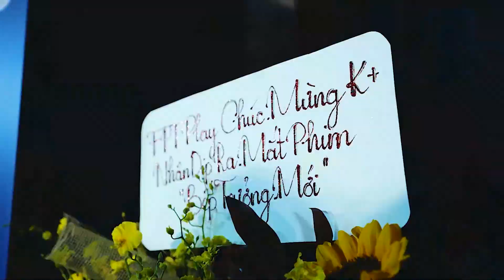Bếp Trưởng Tới! - Premiere Event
Để chào mừng bộ phim, tối 5/10, Bếp Trưởng Tới! đã được tổ chức ra mắt một cách đặc biệt theo mô hình Private party dành cho các báo đài và đối tác kinh doanh của K+. Không chỉ là sự kiện công chiếu hai tập đầu bộ phim, buổi premiere còn mang tới trải nghiệm độc đáo có 1-0-2 với sự kết hợp giữa Cooking Show do chính tay cố vấn ẩm thực của phim - chef Tommy Tran - cùng các diễn viên chính trực tiếp thực hiện, và Food tasting khi các khách mời được thưởng thức chính những món ăn "siêu ngon" xuất hiện từ mỗi tập phim.

Bộ phim Bếp Trưởng Tới! phát sóng lúc 20h Thứ 2, 3 hàng tuần trên kênh K+LIFE và app K+.